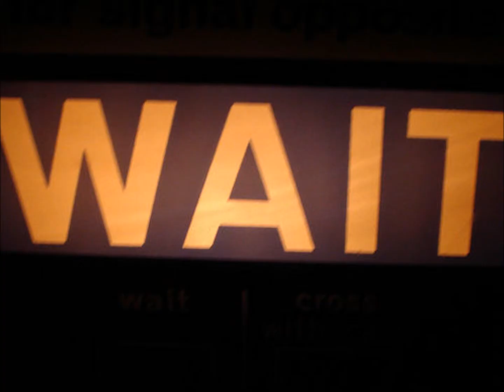WTF Deadmau5.wmv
just a lil mix i did not that good but owell i like it(: